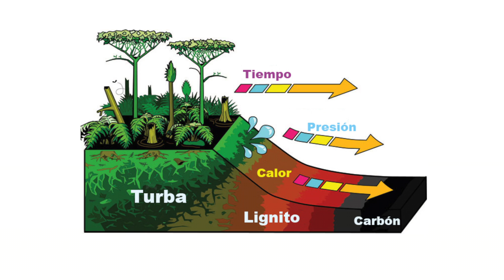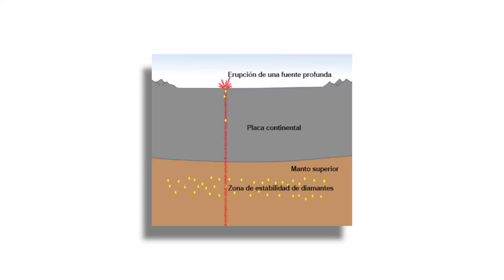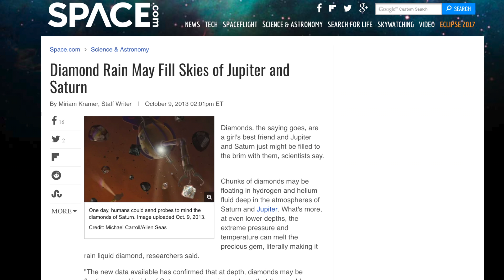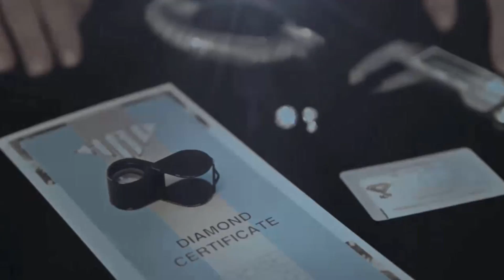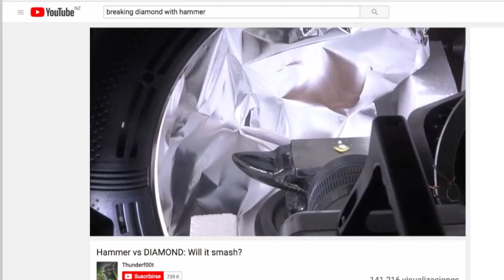MITOS GEOLÓGICOS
¿Por qué se cree que los diamantes son indestructibles? ¿Realmente lo son? ¿Cómo es que se forman realmente? ¿Es verdad que no valen tanto? Aclaremos estas preguntas en este episodio de mitos geológicos.

Credits and links for the original videos